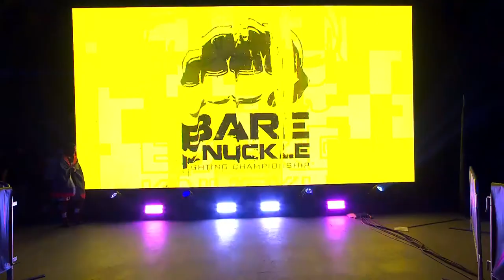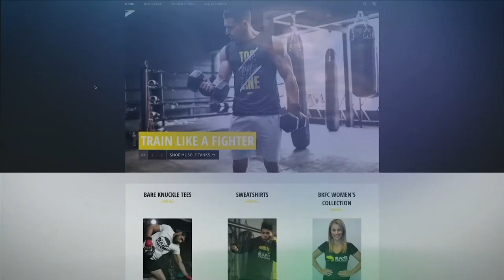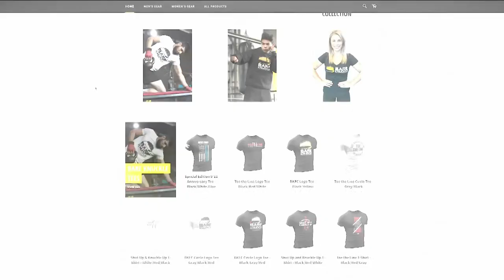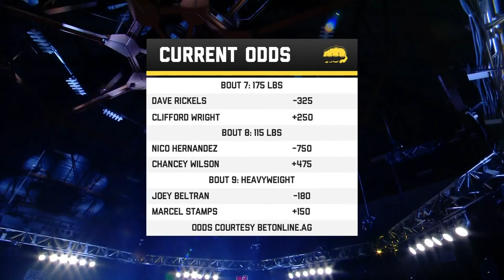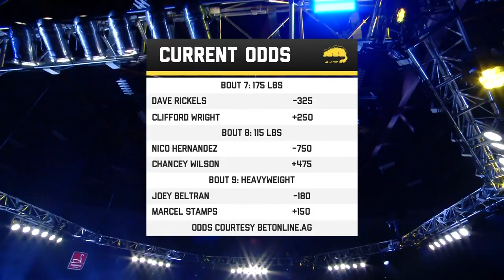BKFC 13: Free Prelim Fight!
Watch the first two prelim fights right here on Youtube along with the entire card on the BKTV App for only *$3.99 by clicking

FIGHT CARD**
Joey Beltran vs. Marcel Stamps | Heavyweight Championship
Nico Hernandez vs. Chancey Wilson | Co-Main Event
Dave Rickels vs. Clifford Wright
Sam Shewmaker vs. Josh Burns
Austin Levine vs. Bill Dieckhoff
Isaac Doolittle vs. Brandon Johnson
Jack Freriks vs. Garret Nigles
LJ Hermreck vs. Rowdy Akers
Jon Hollis vs. Fred Pierce
Miles McDonald vs. Kendrick Latchman

The BKTV App is available directly or through the App Store & Google Play. Subscription to the app includes monthly live pay-per-view events, unlimited access to our entire catalog of past events, behind the scenes content,  exclusive promotions & discounts and so much more! c

*$3.99 price is when you signup directly on our or $5.99/mo. on the App Store or Google Play directly.